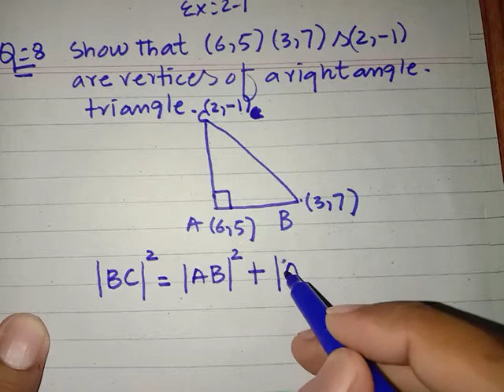Straight Line| Ex 2.1 Q:8 Chap 1 | XII Mathematics|| Rizwan Ahmad